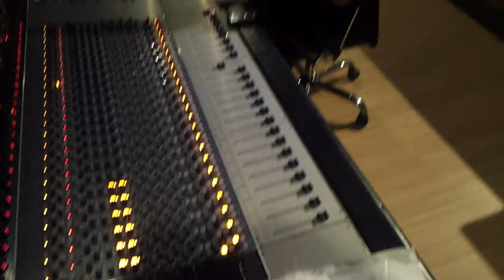OLDTIMERS - Vocal Session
Budi Utama a.k.a Budi Bule OLDTIMERS new single vocal session in action!